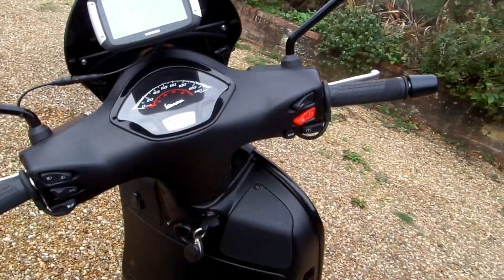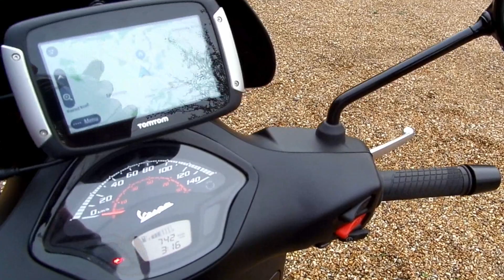Vespa GTS 300 Notte Custom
Vespa GTS 300 Notte 2018